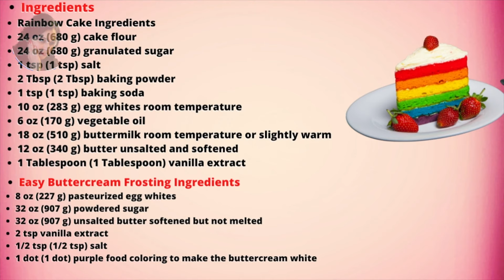Rainbow cake recipe easy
Rainbow Cake
Sue's Videos

Ingredients
Rainbow Cake Ingredients
24 oz (680 g) cake flour
24 oz (680 g) granulated sugar
1 tsp (1 tsp) salt
2 Tbsp (2 Tbsp) baking powder
1 tsp (1 tsp) baking soda
10 oz (283 g) egg whites room temperature
6 oz (170 g) vegetable oil
18 oz (510 g) buttermilk room temperature or slightly warm
12 oz (340 g) butter unsalted and softened
1 Tablespoon (1 Tablespoon) vanilla extract

Easy Buttercream Frosting Ingredients

8 oz (227 g) pasteurized egg whites
32 oz (907 g) powdered sugar
32 oz (907 g) unsalted butter softened but not melted
2 tsp vanilla extract
1/2 tsp (1/2 tsp) salt
1 dot (1 dot) purple food coloring to make the buttercream white

Bake your layers for 20-24 minutes or until the edges JUST start pulling away from the cake pan. Do not under-bake or the middle of the cake will collapse.